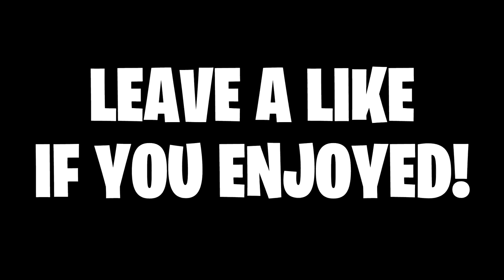EXPOSING A HACKER in Fortnite!!! (FORTNITE BATTLE ROYALE)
Exposing a hacker I found in fortnite!!! Leave a LIKE for more daily fortnite battle royale videos!